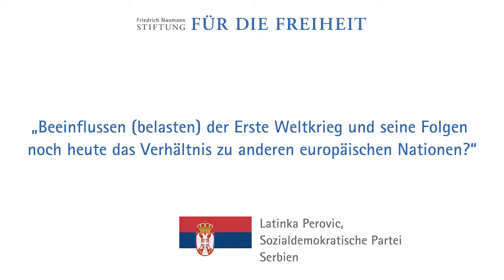Latinka Perovic, Serbien: Verhältnis andere europäische Nationen?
„Beeinflussen (belasten) der Erste Weltkrieg und seine Folgen noch heute das Verhältnis zu anderen europäischen Nationen??“ - Frage an Latinka Perovic, SDP Serbien im Rahmen des Projekts "Weltkrieg und Liberalismus - Partnerperspektiven".